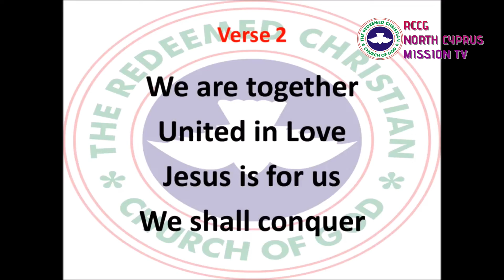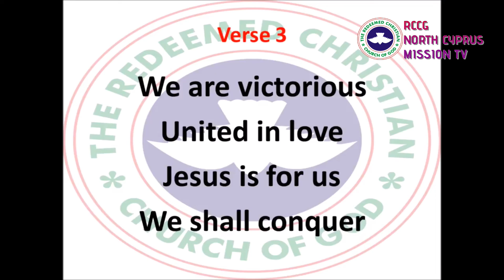20 Minutes praying in the spirit.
RCCG NORTH CYPRUS MISSION 20 minutes praying in the spirit
Saturday edition
Time: 4pm